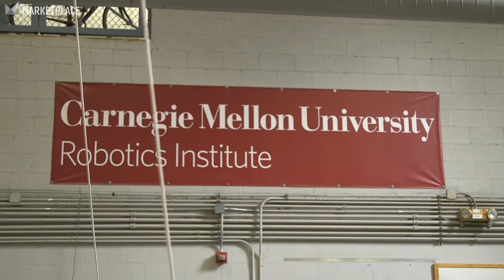Robot-Proof Jobs with David Brancaccio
Globalization and trade have transformed the American economy. But increasingly, the competition for jobs comes from inside our own borders, with automation, robots and artificial intelligence rapidly moving into the workforce.

What can we expect from automation and what can we do about it?